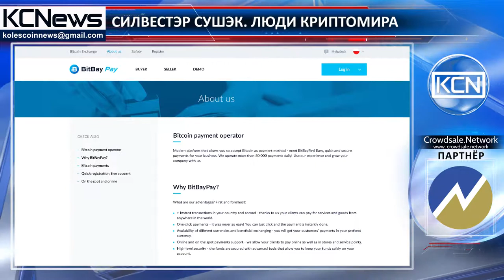Люди Криптoмира – Сильвестэр Сушэк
Познакомьтесь с Сильвестэром Сушэком, экспертом по маркетингу и управлению продажами, стратегом, энтузиастом криптовалюты и основателем Bitbay, криптомаркетом в Польше. Сильвестэр учился в Ягеллонском Университете, Краков, Польша, в сфере управления бизнесом и управления проектами. Его первый опыт работы был в Multimoney в качестве генерального директора. Позже он работал также в некоторых финансовых фирмах в качестве директора и приобрел опыт в этой области. Его энтузиазм в сфере криптовалюты привел его к созданию компании BitBay в 2014 году, а также он основал BitBayPay в 2016 году. Сушэк открыл польский криптомаркет BitBay, работающий также на индийском рынке, и планирует открыть второй офис в Амстердаме. Он и его компания также известны благотворительными мероприятиями в Большом Оркестре Рождественской Благотворительности.